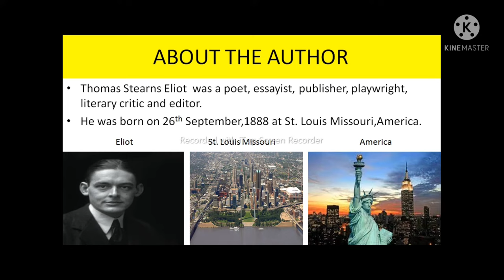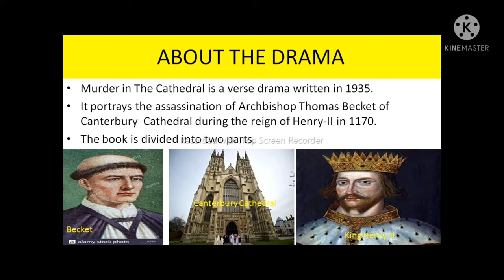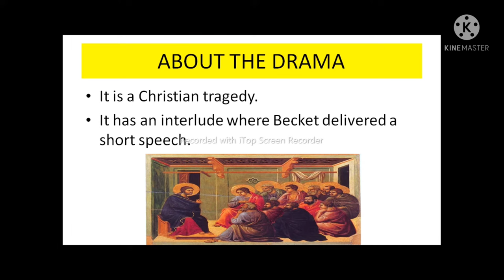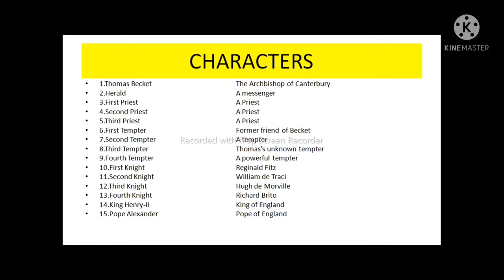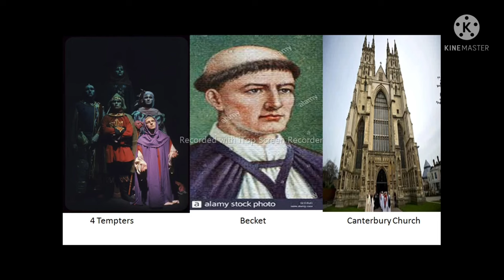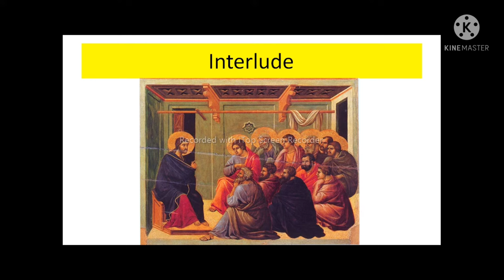Murder in the Cathedral by T.S.Eliot Bengali summary.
Different parts of this video:
1.About the author.
2.About the drama.
3.Characters.
4.The drama starts now.